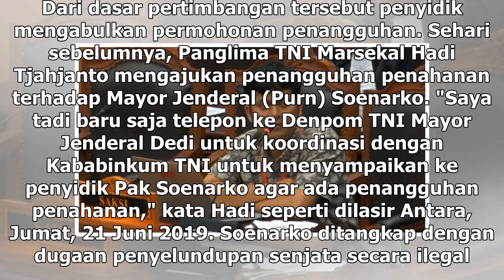Suara Media | Moeldoko Dukung Penangguhan Penahanan Soenarko